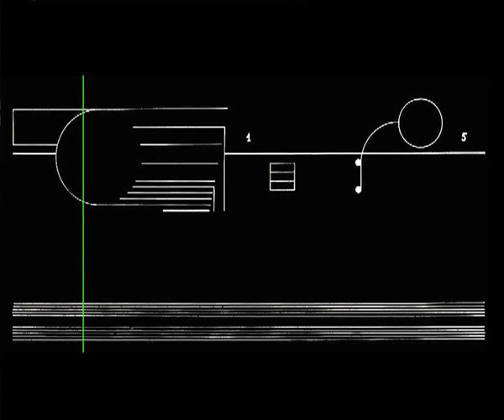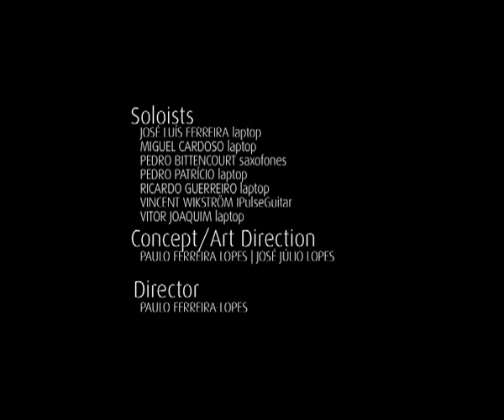"this is not a concert"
demo from the concert at Centro Cultural de Belém

PROGRAMA

NICOLAS BERNIER Writing machines (2005)
JOSÉ LUÍS FERREIRA Limits / Capacities (2008)
RITA TORRES O mostrengo (2008)  video e música
CORNELIUS CARDEW Treatise (pag 21 & 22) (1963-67)
GILLES GOBEIL E RENÉ LUSSIER La gageure - excerto da obra - Le Contrat (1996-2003)
PAULO FERREIRA-LOPES Três peças do livro da escuridão (2007)
OBRA COLECTIVA Skypping #2 (Luz e Música)
JOSÉ JÚLIO LOPES Verschwinden (2008)

JOANA FERNANDES GOMES media-artist e realização vídeo

Solistas
MIGUEL CARDOSO laptop
PEDRO BITTENCOURT saxofones
PEDRO PATRÍCIO laptop
RICARDO GUERREIRO laptop
VINCENT WIKSTRÖM IPulseGuitar
VITOR JOAQUIM laptop

Concepção e direcção artística do projecto PAULO FERREIRA LOPES | JOSÉ JÚLIO LOPES
Direcção PAULO FERREIRA-LOPES
Produção executiva ORCHESTRUTOPICA
Coordenação Técnica VITOR JOAQUIM
Desenho de luzes JOSÉ RAMALHO

CITAR (UNIVERSIDADE CATÓLICA PORTUGUESA)
UNIVERSIDADE DE KARLSRUHE  DEPARTAMENTO DE MÚSICA E INFORMÁTICA

CO-PRODUÇÃO
CCB/ORCHESTRUTOPICA EM RESIDÊNCIA
Location: CCB, Lisboa